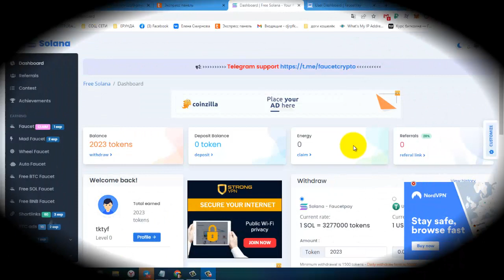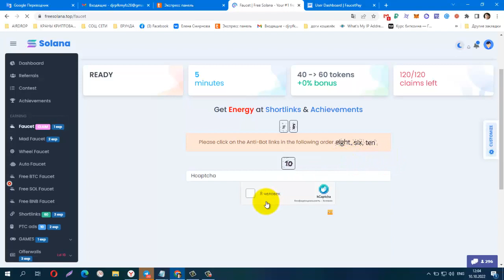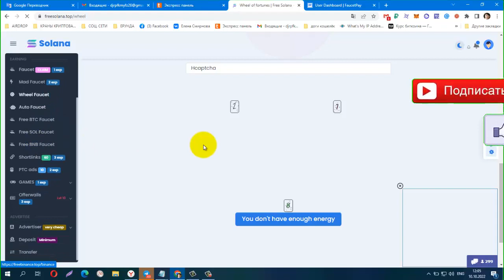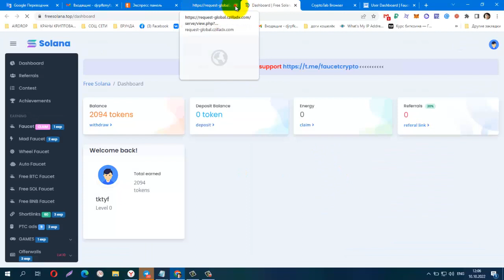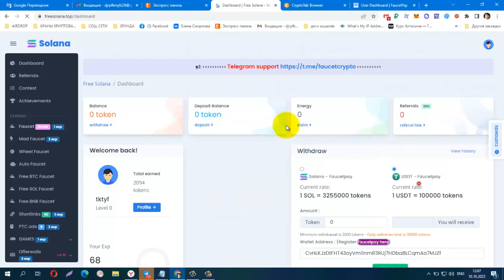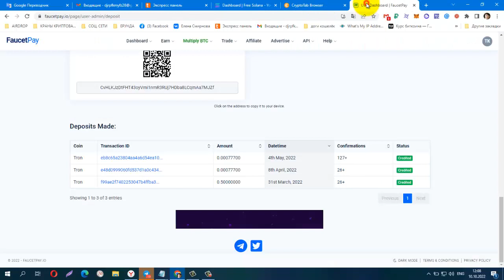Без вложений! BUX Free Solana , зарабатываем Solana / USDT Вывод от 2000 tokens на FP